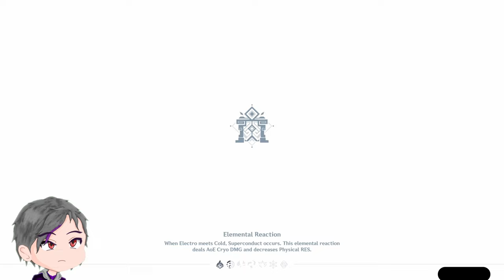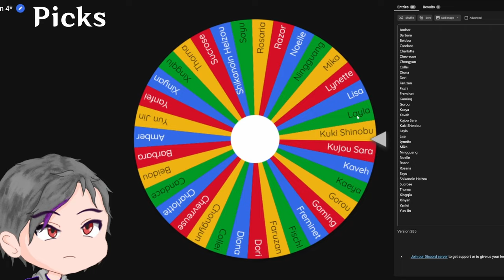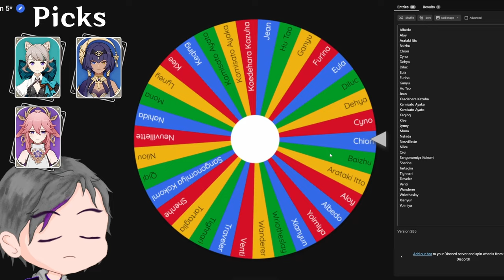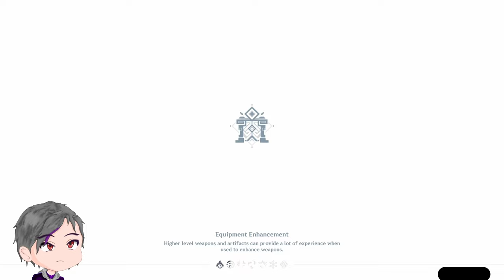Rush | F2P vs P2P Spiral Abyss | Genshin Impact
Bad Audio LETS GOOOO!!!

▬▬▬▬▬▬▬▬▬▬▬▬ Timestamp ▬▬▬▬▬▬▬▬▬▬▬▬▬▬

00:00 - Intro
01:30 - Rules
03:04 - F2P - Floor 12 Chamber 1
06:13 - Chamber 2
09:58 - Chamber 3
12:50 - F2P post Floor 12
13:30 - F2P Artifacts, Cons, Talents
16:01 - P2P - Punishment Wheel
17:30 - Floor 12 Chamber 1
20:09 - Chamber 2
23:07 - Chamber 3
28:50 - P2P post Floor 12
29:42 - P2P Artifacts, Cons, Talents